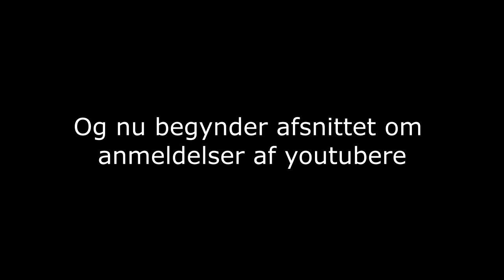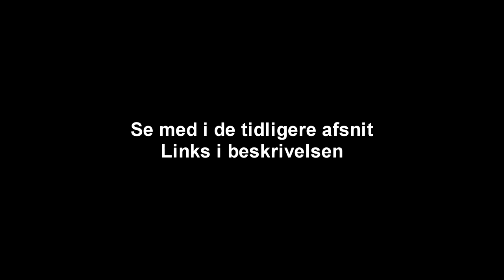[dansk/danish]Anmeldelser af youtubere 3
Songs that will be used in these videoes:
Diamond Sky feat. Laura Brehm (Kasger Remix):